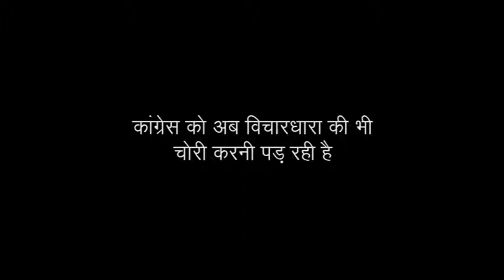Why Rahul Gandhi copying RSS man Deendayal ji's ideology - Antyodaya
Rahul Gandhi on Aug 12, 2017 stealing the BJP's ideologue Deendayal Upadhayaya's ideas Antyodaya - serving the last man standing in a queue. This statement was already spoken several times  by Prime Minister Narendra Modi and BJP National President Amit Shah in his organisational events. So is Congress trying to copying BJP?